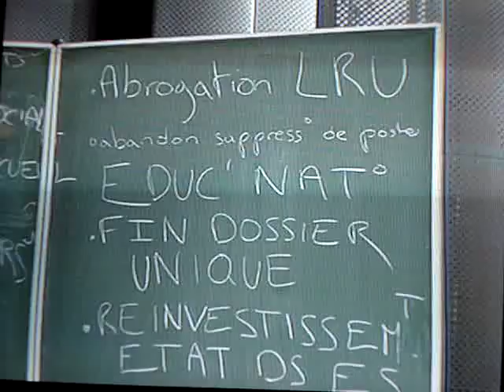AG Fac de Lettres à Nancy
Loi de réforme de l'Université